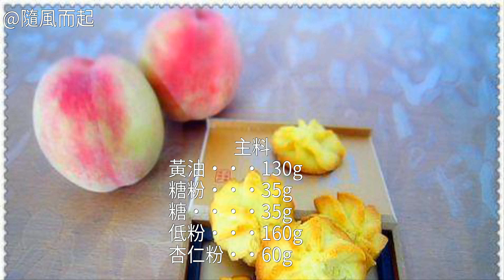杏香曲奇怎麼做好吃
杏香曲奇的做法,杏香曲奇怎麼做好吃,杏香曲奇的家常做法杏香曲奇的做法 杏香曲奇怎麼做好吃 杏香曲奇的家常做法